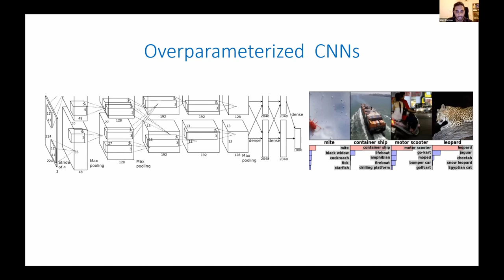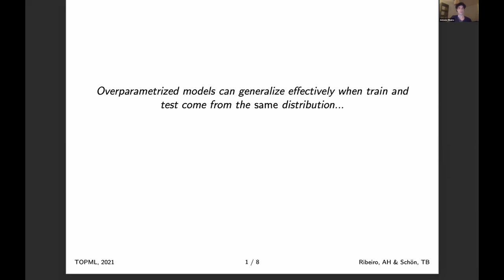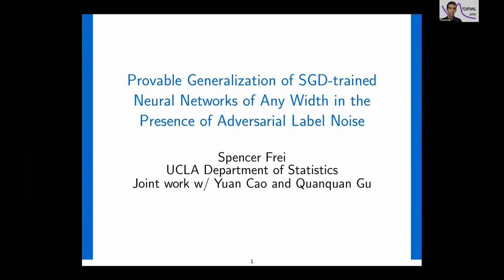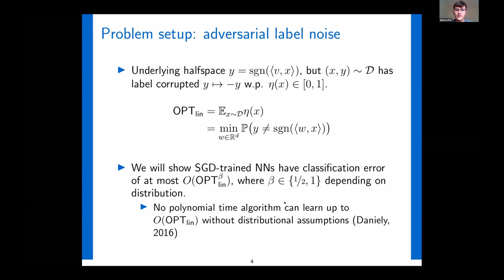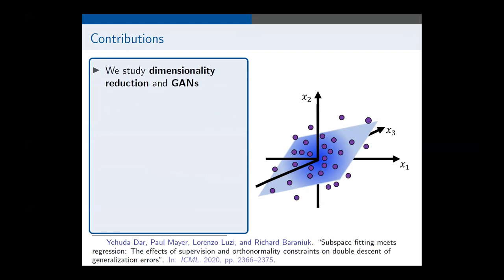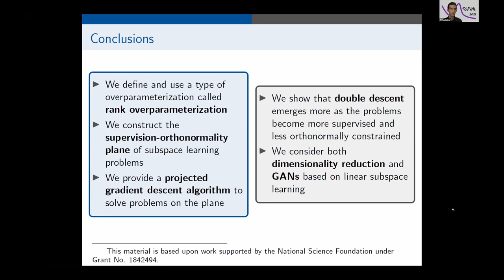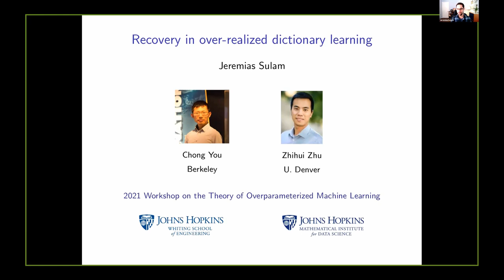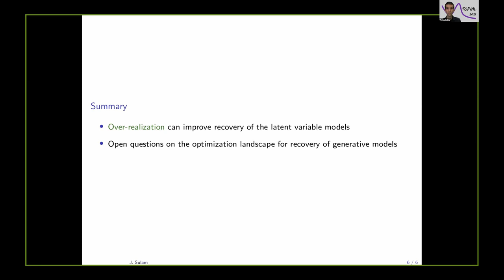TOPML Workshop 2021: Lightning Talk Session #3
Lightning talk session #3 at the Workshop on the Theory of Overparameterized Machine Learning (TOPML) 2021.

Session chair: Yehuda Dar (Rice University)

Lightning talks:

Why Do Overparameterized CNNs Outperform Overparameterized FCNs?
Alon Brutzkus (Tel Aviv University); Amir Globerson (Tel Aviv University, Google)

Overparametrized Regression Under L2 Adversarial Attacks
Antônio H. Ribeiro (Uppsala University); Thomas B. Schön (Uppsala University)

Provable Generalization of SGD-trained Neural Networks of Any Width in the Presence of Adversarial Label Noise
Spencer Frei (UCLA); Yuan Cao (UCLA); Quanquan Gu (UCLA)

Understanding Generalization in Adversarial Training via the Bias-Variance Decomposition
Yaodong Yu (UC Berkeley); Zitong Yang (UC Berkeley); Edgar Dobriban (University of Pennsylvania); Jacob Steinhardt (UC Berkeley); Yi Ma (UC Berkeley)

Overparameterized Linear Subspaces and Generative Adversarial Networks: The Effects of Supervision and Orthonormality Constraints
Lorenzo Luzi (Rice University); Yehuda Dar (Rice University); Richard Baraniuk (Rice University)

On the Computational and Statistical Complexity of Over-Parameterized Matrix Sensing
Jiacheng Zhuo (University of Texas at Austin); Jeongyeol Kwon (University of Texas at Austin); Nhat Ho (University of Texas at Austin); Constantine Caramanis (University of Texas)

Recovery and Generalization in Over-Realized Dictionary Learning
Jeremias Sulam (Johns Hopkins University); Chong You (UC Berkeley); Zhihui Zhu (University of Denver)